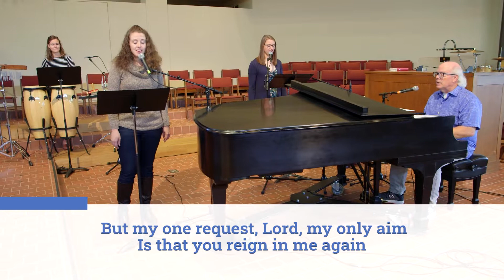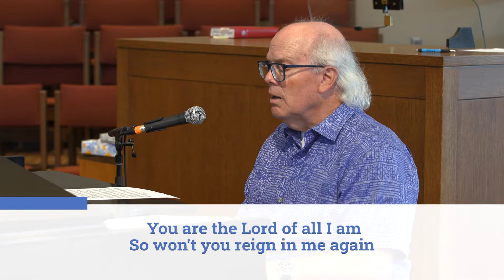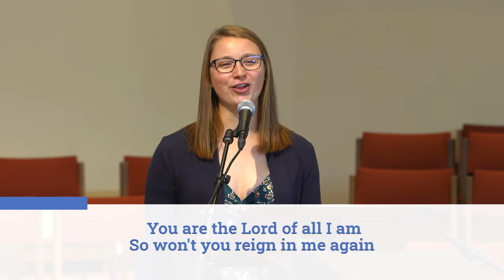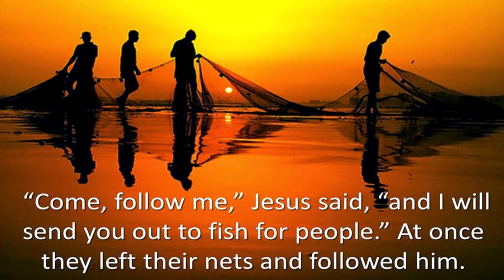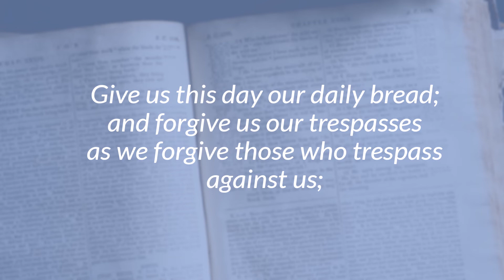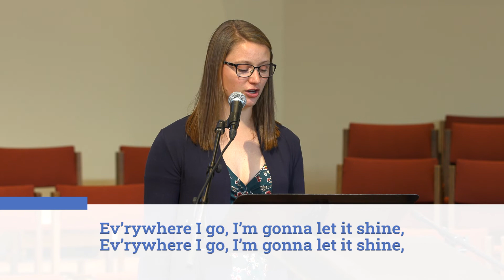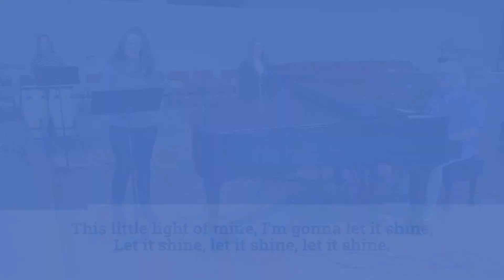Worship at Roseville Lutheran Church - October 11, 2020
Welcome to worship at RLC as we continue our series, "40 Days of Community." For more information about RLC, please visit our